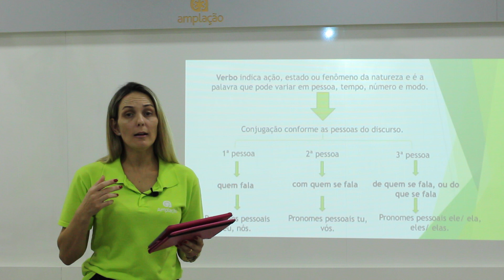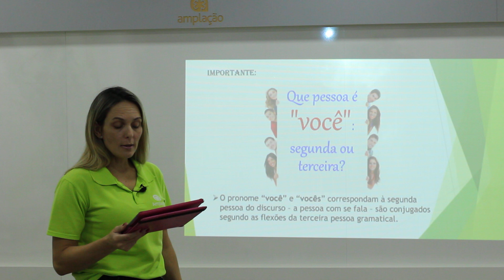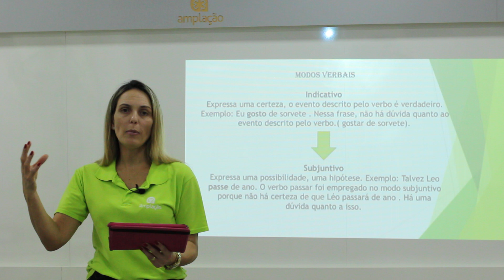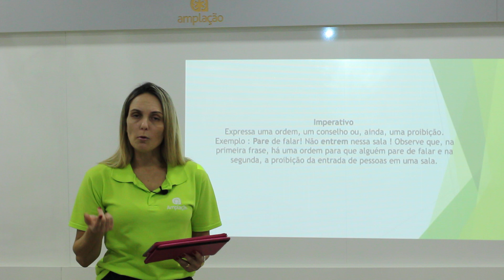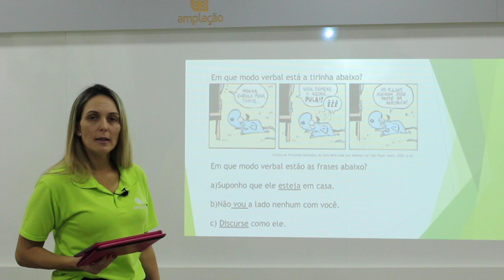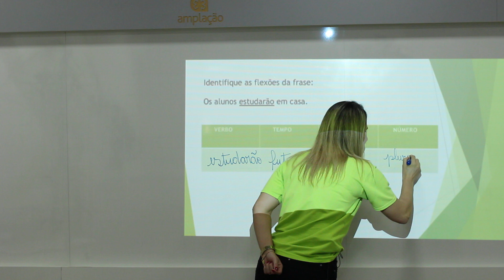PORTUGUÊS | 5º ANO | REVISÃO 2